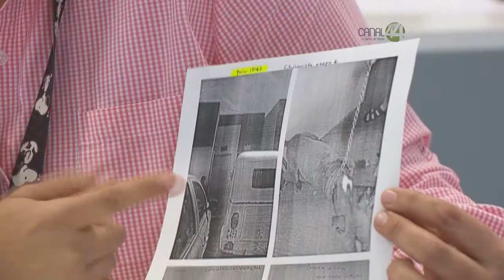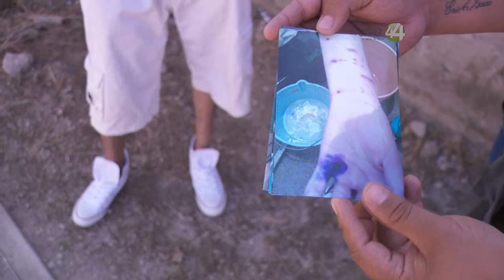En Su Derecho: UNASAM responde a ataque de perro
La Unidad de Acopio y Salud Animal Municipal de Tlajomulco de Zúñiga es más que un antirrábico; ahí también se promueve el manejo responsable de los animales, tanto domésticos como callejeros o abandonados, por lo que acudimos con la Jefa de esta dependencia, Nasareth Barraza, en relación al caso del bloque anterior, en el que un perro atacó a una persona.